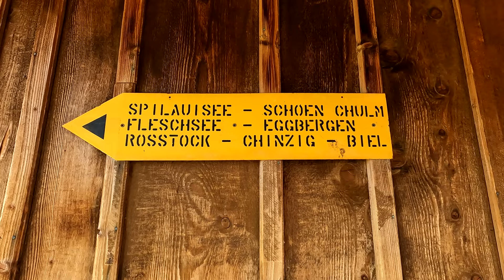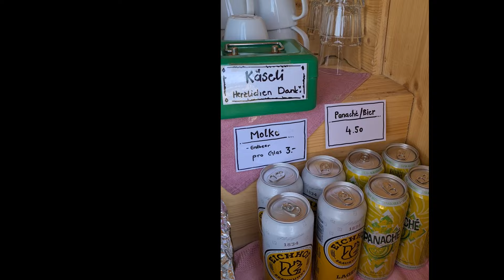ALP SPILAU - Hike to ridge and alpine lake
Come along on our hike to the Spilauersee in the Swiss alps near Lucerne. After riding a tiny open air cable car up the mountain, we hike up through alpine pastures to a ridge with panorama views over the cliffs. Then down to a bright blue alpine lake and alpine dairy for a traditional mountain meal of local cheese and dried meats.

Moderate • 3 h • 7.2 k • 480 m up & down

Our family has lived in Zurich since 2005, hiking, biking, swimming and skiing all over Switzerland with our kids. We post the details of each family-friendly activity with tips, logistics, maps, and lots of photos to help your family have successful outings.

We're passionate about helping families spending more time together, especially outdoors. We love our adopted country and want to help you explore all the beautiful corners, not just the famous stuff.